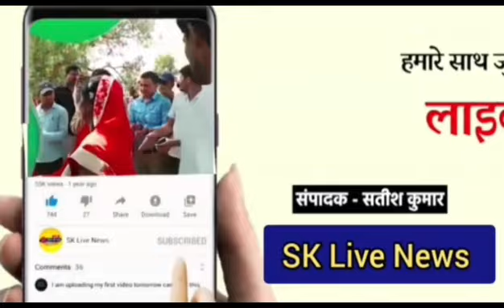नवरात्र में आदिशक्ति माता विंध्यवासिनी के नौ रूपों की आराधना की जाती है । पहले दिन जहाँ हिमालय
नवरात्र में आदिशक्ति माता विंध्यवासिनी के नौ रूपों की आराधना की जाती है । पहले दिन जहाँ हिमालय की पुत्री पार्वती अर्थात
शैलपुत्री के रूप में माँ का पूजन करने का विधान है वहीँ दूसरे दिन
ब्रह्मचारिणी  के रूप में पूजन किया जाता है | प्रत्येक प्राणी  को
सदमार्ग पर प्रेरित वाली माँ का यह स्वरूप सभी के लिए अराध्नीय है |
विन्ध्य और माँ गंगा के तट पर विराजमान माँ विंध्यवासिनी ब्रह्मचारिणी
के रूप सभी भक्तों का कष्ट दूर करती है | एक रिपोर्ट

Vo 1:- अनादिकाल से आस्था का केंद्र रहे विन्ध्याचल में विन्ध्य पर्वत व पवन पावनी माँ भागीरथी के संगम तट पर विराजमान माँ विंध्यवासिनी का
दूसरे दिन ब्रह्मचारिणी  के रूप में पूजन व अर्चन किया जाता है ।
विन्ध्यक्षेत्र में माँ को विन्दुवासिनी अर्थात  विंध्यवासिनी के नाम से
भक्तों के कष्ट को दूर करने वाला माना जाता है |  प्रत्येक प्राणी  को
सदमार्ग पर प्रेरित वाली माँ ब्रह्मचारिणी सभी के लिए आराध्य है । नौ दिन
में माँ सभी भक्तों के मनोकामना को पूरा करती है । इस गृहस्थ जीवन में
जिस - जिस वस्तुओं की जरूरत प्राणी को होता है वह सभी प्रदान करती है ।
माँ की सविधि पूजा अर्चना कर जप करने वाले भक्तो की सारी मनोकामना पूरी होती है । मां ब्रह्मचारिणी की पूजा के लिए भक्तों को चाहिए कि वह सफेद रंग के वस्तुओं को धारण कर मां की पूजा करें और सफेद ही वस्तुओं का मन को भोग लगे मां के धाम में आने वाले भक्त मां विंध्यवासिनी का आशीर्वाद पाने के लिए मां गंगा में स्नान करना चाहिए। इसके बाद वह मां का आशीर्वाद लेते हुए त्रिकोण पद की भी यात्रा कर तीन देवियों का दर्शन पाए-

Bite 1:- अनुपम महराज  (विद्वान)

Vo 2:-माता दर्शन करने के लिए भक्तों का ताँता लगा है । आदि शक्ति माँ
विंध्यवासिनी के दर्शन के लिए भक्त पिछले कई सालों से आते रहे है, माँ
उनकी सभी मुरादें पूरी करती है -

Bite :- कुसुम केसरी (भक्त)

Fvo :- नवरात्र में नौ दिन माँ के अलग अलग रूपों की पूजा कर भक्त सभी
कष्टों से छुटकारा पाते  हैं | माता के किसी भी रूप में दर्शन करने मात्र
से प्राणी के शरीर में नयी उर्जा, नया उत्साह व सदविचार का संचार होता है । माँ के धाम में आने के बाद माँ की मनोहारी दर्शन कर भक्तो को परम शांति
मिलती है ।